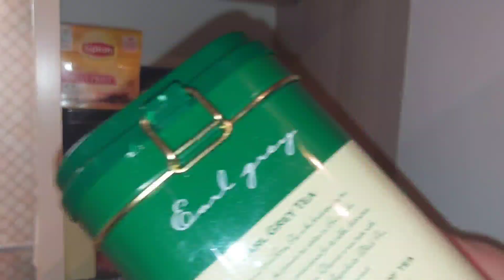DOLAB TƏMİZLİYİ | ALMALI KEK🍎| ŞİŞTƏ TOYUQ🍗 TƏRƏVƏZLİ | ÜZ QULLUQ VASİTƏLƏRİM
SALAM ALEYKUM KANALİMİN GÖZƏL VƏ DƏYƏRLİ İZLƏYİCİLƏRİ KANALİMA XOŞ GƏLMİSİNİZ 🌹